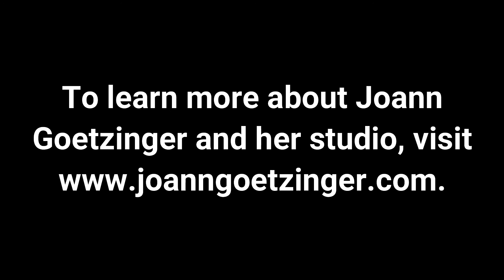Joann Goetzinger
Joann shows us her artwork and her motivation for creating!